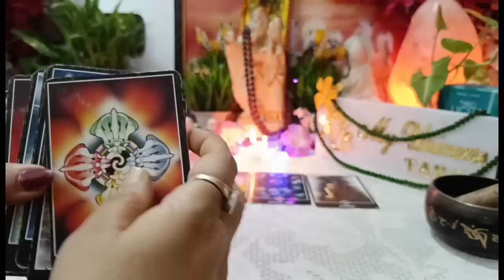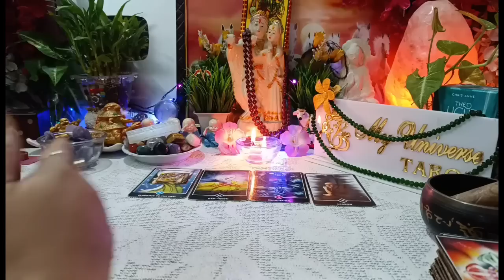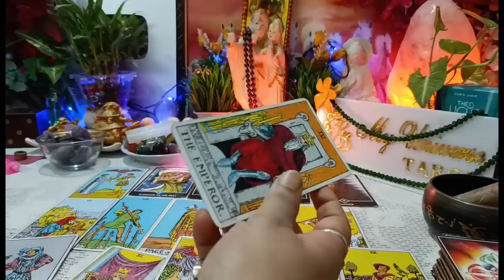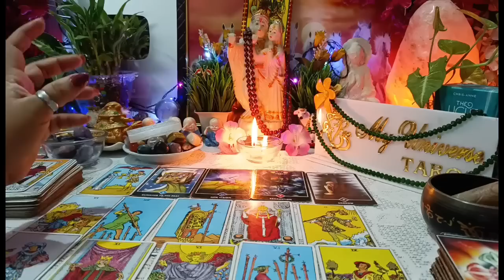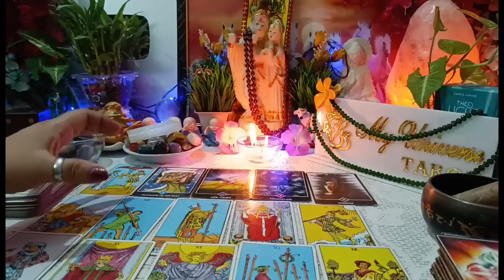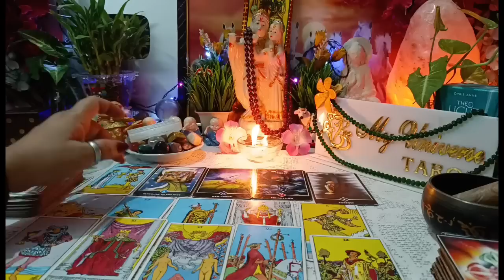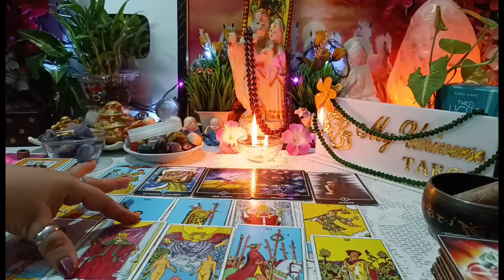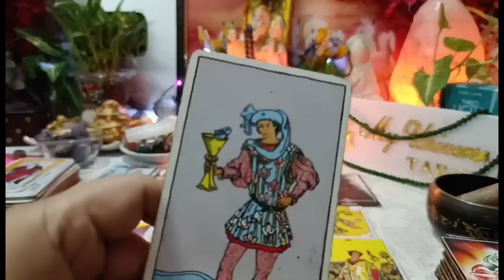[Collective] late night thoughts 😭💔 current feelings देर रात को आपके लिए क्या महसूस कर रहे हैं⚡